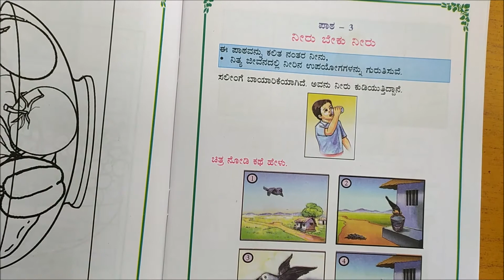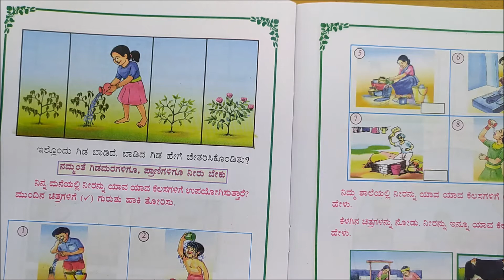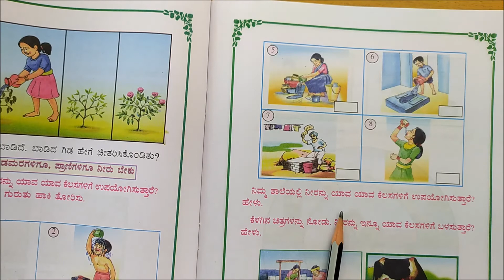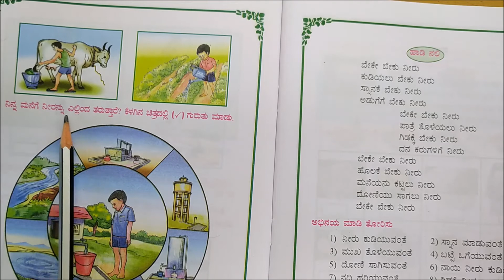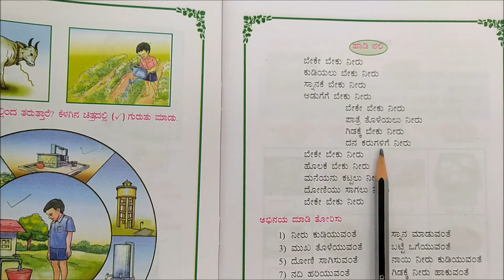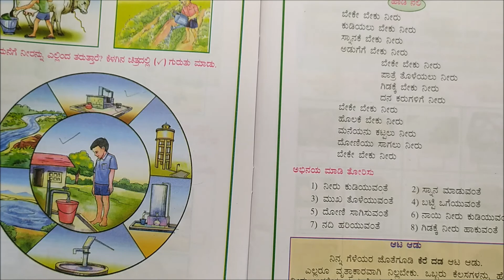1st Standard EVS Classes Chapter-03 ನೀರು ಬೇಕು ನೀರು PART-01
EVS Class Conducted By S.M.Hiremath Mam